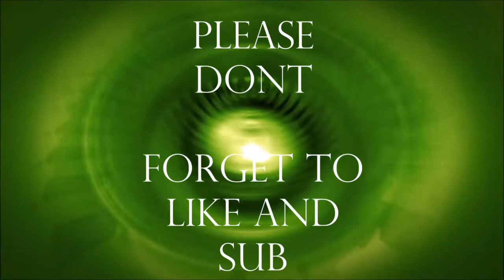Pug G High Lights Part 1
Intro/Outro video loop - Green Waves - by - movietools.info